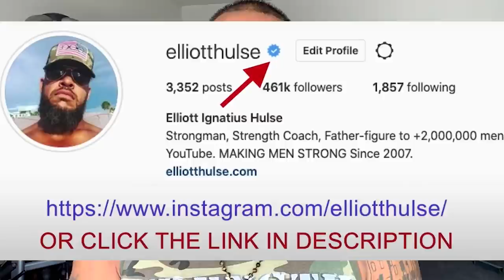Creating ORDER out of CHAOS in your life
In this short video from a live Q&A with my private group of men who are growing stronger everyday in every way, we talk about bringing more order into times of chaos. Let me know what you think.

Done.